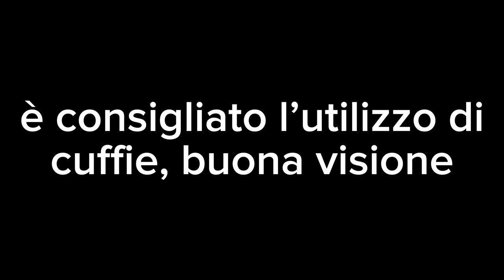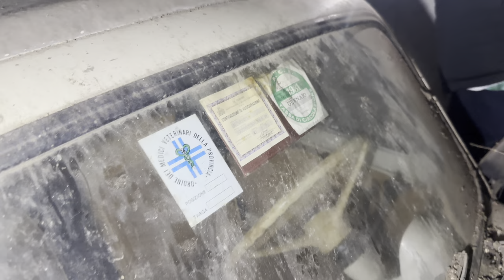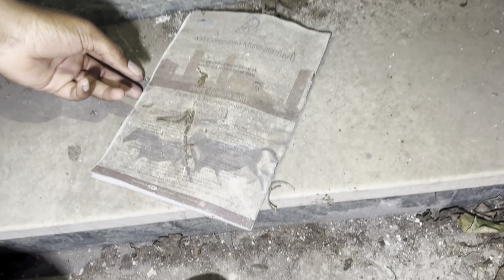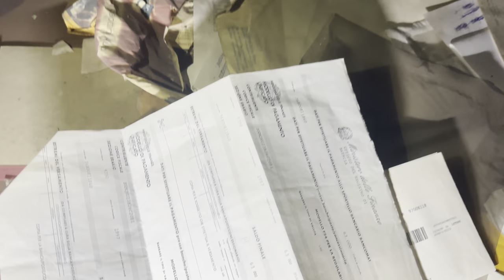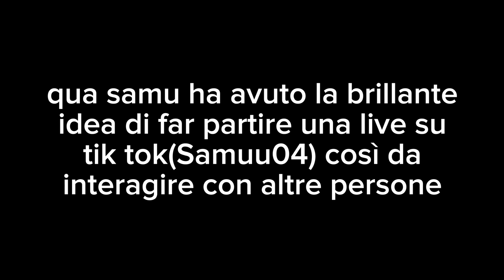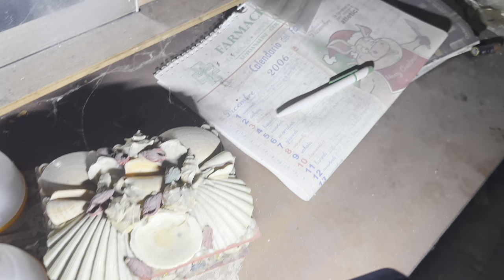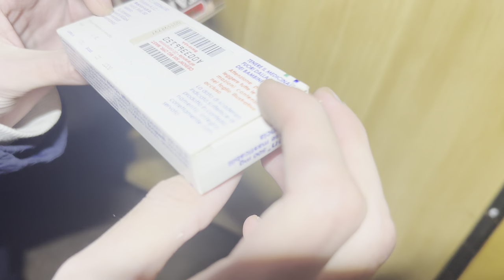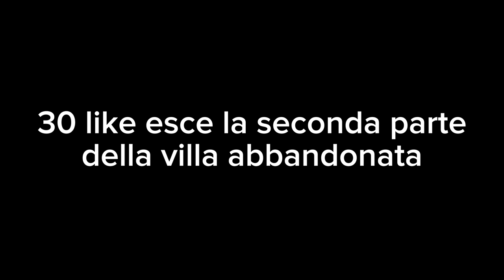VISITIAMO UNA VILLA ABBANDONATA, ABBIAMO TROVATO UNA VECCHIA MACCHINA D’EPOCA ABBANDONATA!!!😱#1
per la prossima parte facciamo arrivare questo video a 30 like, intanto qui sotto vi lascio i social dei miei amici

ovviamente anche il mio insta, con twitch e tik tok